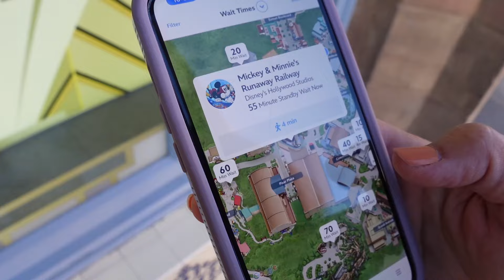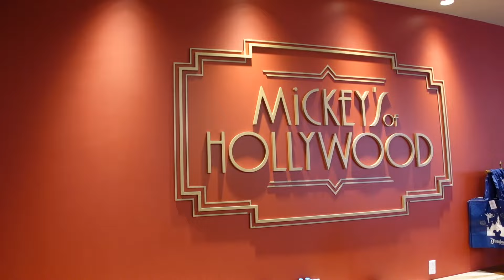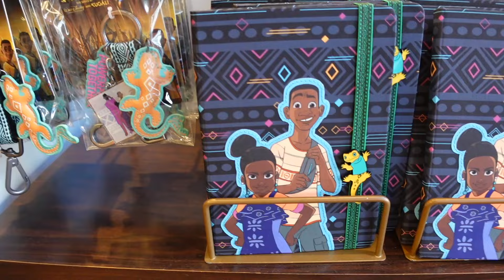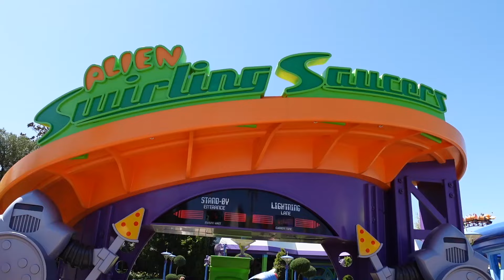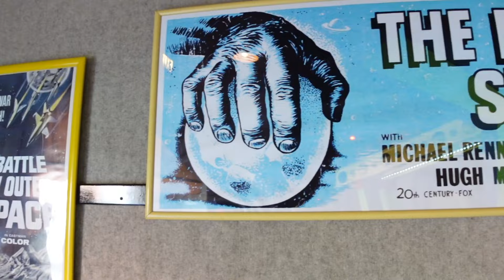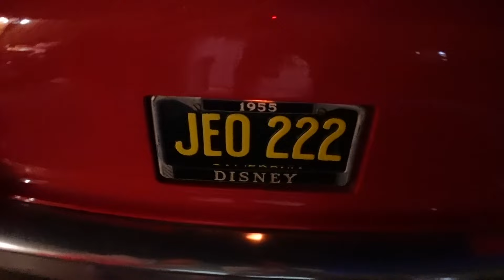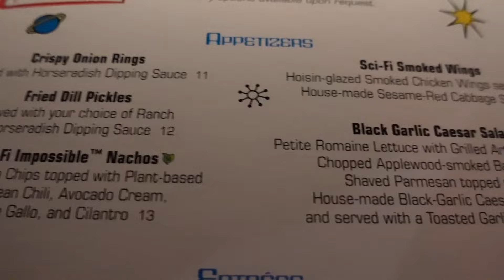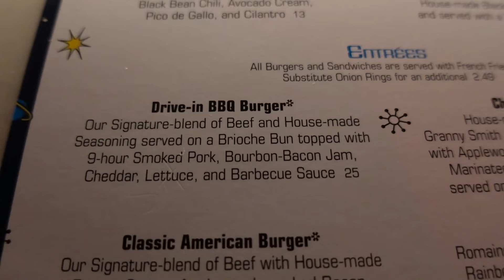Sci-Fi Dine-In Theater Restaurant Dining Review / Disney World Hollywood Studios Table Service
Sci-Fi Dine-In Theater Restaurant Dining Review / Disney World Hollywood Studios Table Service.  Join us for a fun filled day at Hollywood Studios.  We ride Mickey and Minnie's Runaway Railway and Alien Swirling Saucers.  We also shop the latest merch at Mickey's of Hollywood and share with you some cost savings tips!  We wrap up the day at Sci-Fi Dine-In Theater Restaurant.  For an appetizer, we ordered Crispy Onion Rings, which were fabulous! For drinks, we ordered a Cookie Shake, which is Plant-based Milk and Cookies topped with Coconut Whipped Cream.  This is a plant based option and you can't even tell!  For entrees, we ordered the Black Garlic Caesar Salad, which is Petite Romaine Lettuce with Grilled Artichoke Hearts, Chopped Applewood-smoked Bacon, and Shaved Parmesan topped with a House-made Black-Garlic Caesar Dressing and served with a Toasted Garlic Crostini.  For our second entree, we ordered the Bánh Mì Burger, which is a Grilled House-made Pork Patty topped with Roasted Pork Belly, Pickled Vegetables, Cucumber, Herbs, and a Sriracha Aïoli.  Both entrees were pretty good!

Video shot and edited by Seth Mattson

00:00 Introduction
01:48 Mickey and Minnies Runaway Railway
04:40 Shopping at Mickey's of Hollywood
09:09 Alien Swirling Saucers Ride
10:31 Sci-Fi Dine-In Theater Restaurant Review